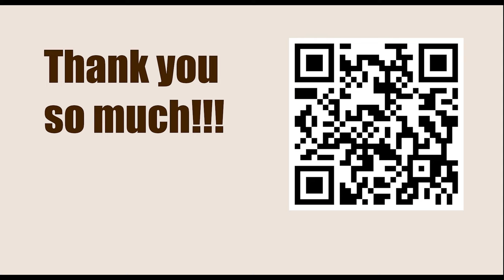Titled Tue 14th Mar Late 2023 - Round: 6 || Hikaru Nakamura vs Arjun Erigaisi